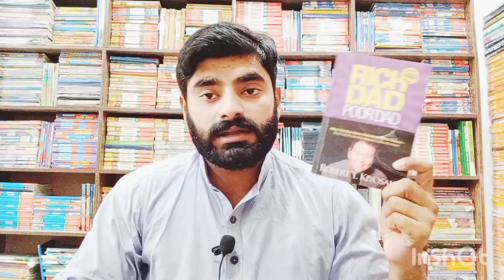rich dad poor dad book review In Urdu Robert kiyosaki | Chaudhry Qasim